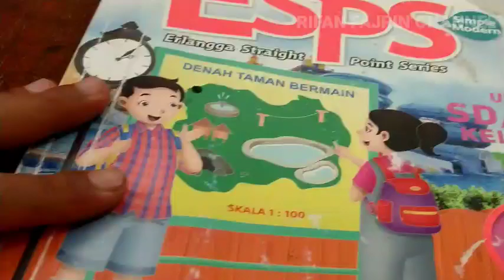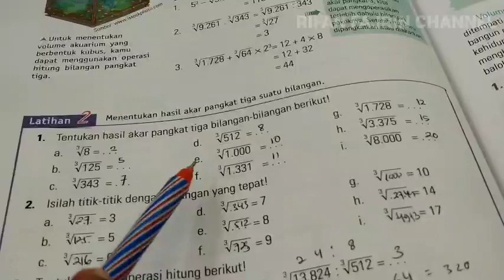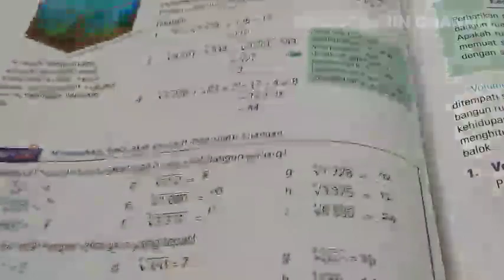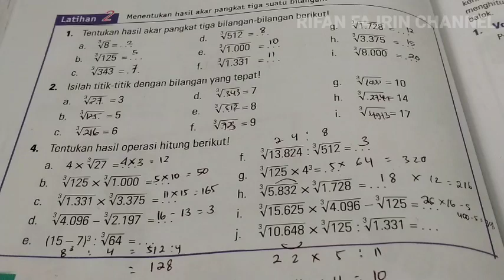Pembahasan ESPS MATEMATIKA KELAS 5 BAB 4 LATIHAN 2 HALAMAN 90 (1)